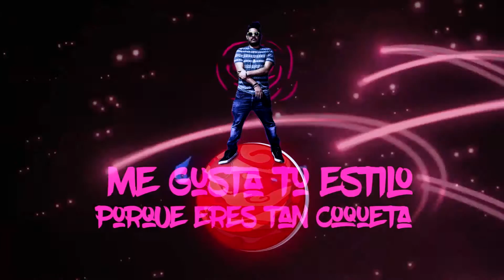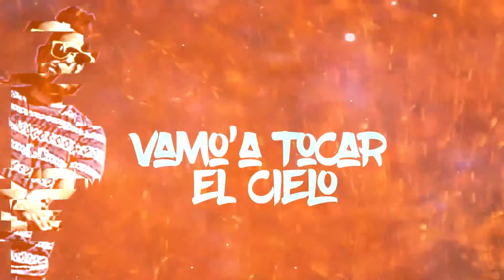Bachaco - De Otro Planeta - Lyric Video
Producido por Edgardo "MattaTracks" Matta en SongoSound Studios, Miami.

Reggae Dancehall Latin Pop track Produced by multi grammy award winning producer Edgardo Matta / Mattatracks